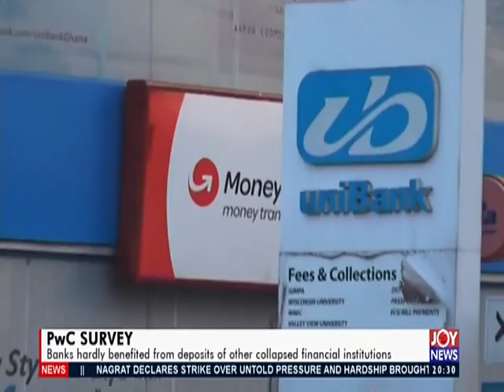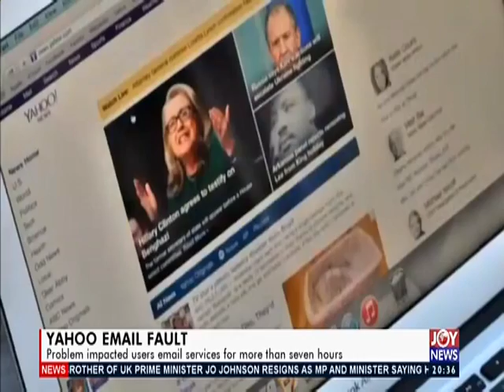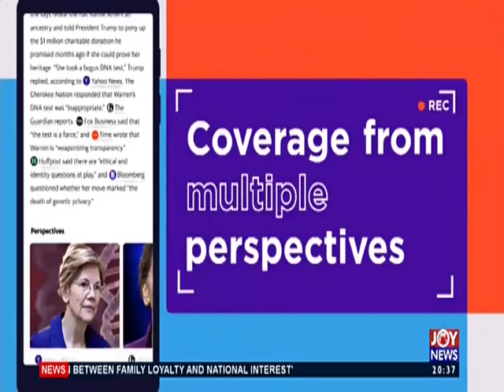PwC Survey - Joy Business Prime (5-9-19)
Banks hardly benefited from deposit of other collapsed financial institutions